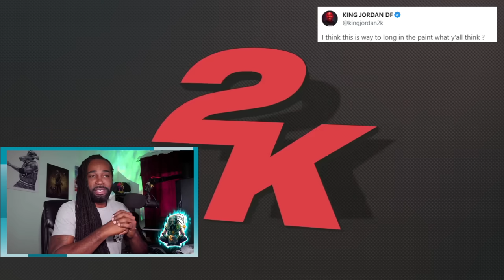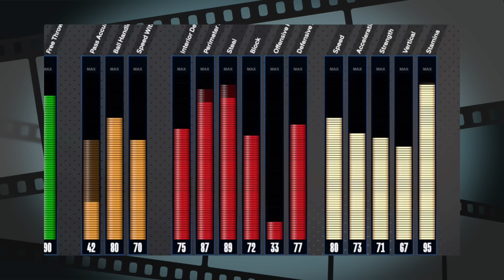WHAT'S GOING ON in NBA 2K24 - NBA 2K24 GURU NEWS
My Setup